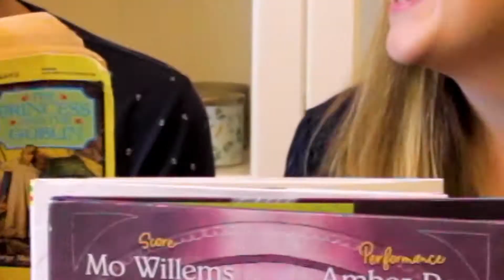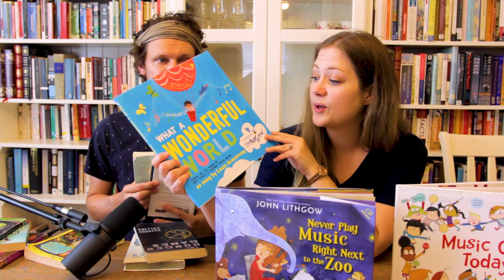The Relative Minors Virtual Variety Show #3